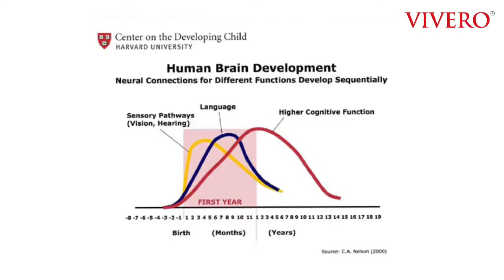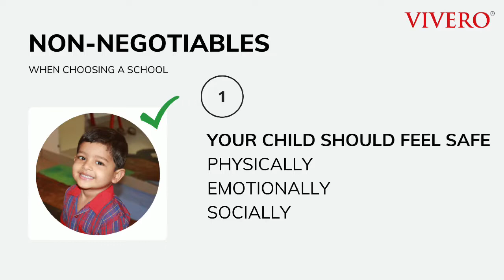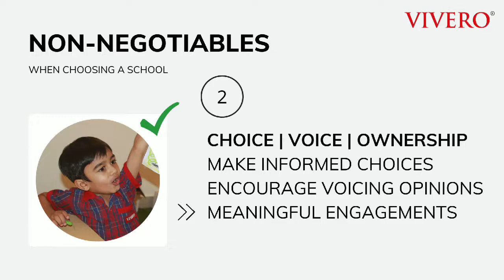Choosing the right Pre-school